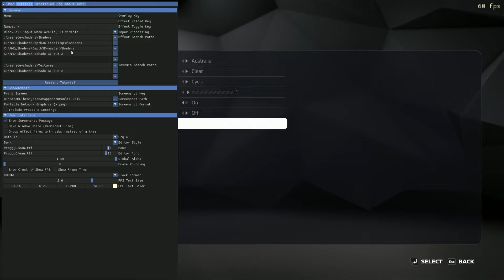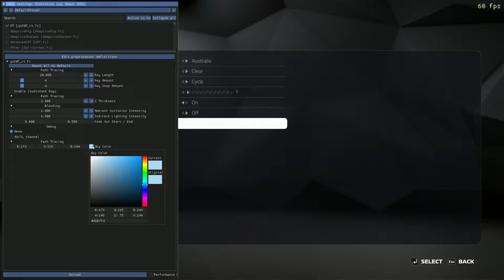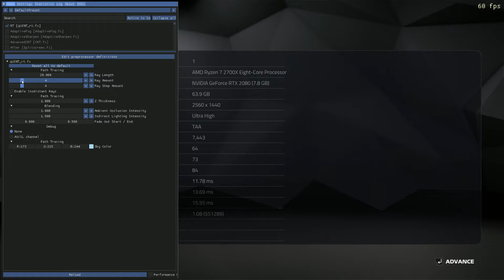F1 2019 R7 2700X + RTX2080 at 2K Ultra High. TAA on. Auto. DX11. ReShade Ray Tracing FPS=73 Vid 16.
Go to 2:46/5:02 to skip settings and launching (black screen).

In this video I set Ray Tracing Parameters to improve FPS performance to ~ 73 FPS average
Ray Length = 20.
Ray Amount = 4.
Ray Step Amount = 4.

Previously the benchmark locked to ~ 59Hz / FPS , even though VSync is off.
I set VSync to Auto on this run.

This is a test video recording as part of investigation into the following technologies on this game:

1. Nvida DLSS Performance.

2. TAA and Fidelity FX Upscaling.

3. TAA and Fidelity FX Sharpening.

4. TAA.

5. ReShade with Contrast Adaptive Sharpening, CAS.fx (aka Radeon Image Sharpening).

6. ReShade with Contrast Aware Sharpening, Smart_Sharp.fx.

7. Software based Ray Tracing on AMD and Nvidia Based GPU.

Please note that 5, 6, 7 are work in progress and will need approval from developer to release the videos, so please be patient for those. Thanks.